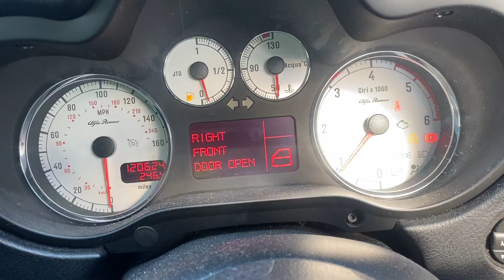Разборка Alfa Romeo - GT, 1.9 JTD (VIN: ZAR93700003463555) DV59NCA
Разобран Alfa Romeo - GT
Основные характеристики:
Год выпуска: 2009
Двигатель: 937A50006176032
Объём двигателя: 1.9
Тип двигателя: Дизель
Коробка передач: КПП 6-ст.мех.(МКПП)
Кузов: Купе
Смотри каталог запчастей Alfa Romeo - GT на :
⏰ Режим работы колл-центра:
08:00 – 20:00 – ежедневно

Для наших покупателей:
- бесплатная доставка;